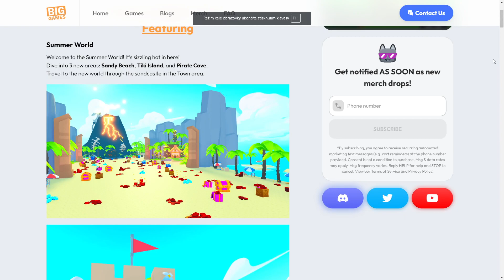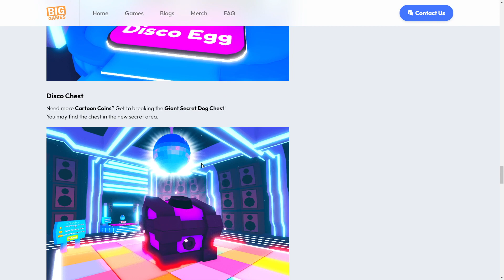SUMMER EVENT je fakt v TOPU! 😎 Roblox - Pet Simulator X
Sleduj také:
☛ Minecraft kanál:  @PVNSTik

, P3VNOST ✅